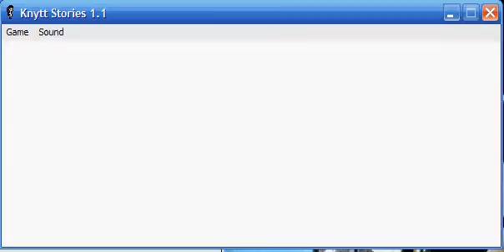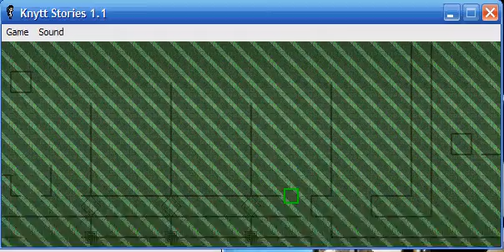milk's quest part 3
milk's quest